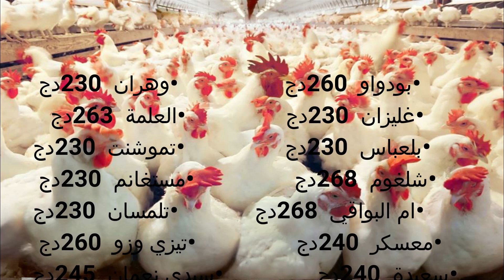أسعار الدجاج اللاحم في الجزائر ليوم الاربعاء 2022/12/14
وصلي على النبي عليه افضل الصلاة والسلام

أسعار الصيصان اسعار كتاكيت

اسعار بورصه الدواجن
اسعار الفراخ البيضاء اليوم
اسعار الدواجن اليوم
اسعار الدواجن
اسعار الكتاكييت
اسعار البيض اليوم,
اسعار البورصه,
اسعار الفراخ,
اسعار البيض,
اسعار العلف,
بورصه الدواجن اليوم,
اسعار بورصه الدواجن اليوم,
اسعار البط,
سعر الفراخ البيضاء اليوم,
بورصه_الدواجن اسعار_الفراخ_ايه البيضاء#بورصه الدواجن في السوق المحلي
اخر_الاخبار اخبار_بورصه_الدواجن اسعار_الفراخ_اليوم سعر_الفراخ_اليوم سعر_الدواجن الكتكوت الابيض اليوم
سعر الكتكوت الابيض
اسعار كتكوت التسمين الابيض اليوم الثلاثاء
سعر كتكوت التسمين الابيض اليوم
سعر كتكوت التسمين و كتكوت الساسو اليوم
اسعار الكتاكيت   اسعار الدواجن
اسعار الكتاكيت اليوم,
سعر الكتكوت الابيض اليوم،
اسعار الدواجن,
سعر كتكوت التسمين
سعر كتكوت التسمين,
سعر الكتكوت البلدي اليوم,
سعر الكتكوت, سعر الكتكوت الابيض, سعر الكتكوت الابيض اليوم, سعر الكتكوت التسمين,
سعر كتكوت
أسعار كتكوت
سعر كتكوت
سعر كتكوت
سعر الكتكوت الابيض عمر يوم,
بورصه الدواجن الرئيسيه,
بورصه الدواجن العموميه,
سعر كتكوت ,
سعر الكتكوت
أسعار كتكوت
سعر كتكوت  ,
سعر الكتكوت الفيومي,
سعر كتكوت الروس,
سعر كتكوت الذهبية،
سعر كتكوت نيوجين،
أسعار الكتاكيت اليوم,
مؤشر بورصه الدواجن
أسعار الكتاكيت,
المرشد للدواجن, بورصه الكتاكيت والبط ديارنا,
أسعار بيع الكتاكيت اليوم,
بورصة البيض اليوم,
أسعار الكتكوت الابيض اليوم في بورصه الدواجن,
اسعار الكتاكيت البيضاء اليوم،
سعر الكتكوت الابيض النهارده بكم،
سعر الكتكوت الابيض اليوم عمر
سعر الكتكوت البياض الاحمر،
سعر الكتكوت البياض الابيض،
سعر الكتكوت الروزي اليوم،
سعر الكتكوت البلدي،
سعر الكتكوت الابيض
سعر الكتكوت الابيض
سعر الكتكوت الابيض الكبو،
سعر الكتكوت الابيض اليوم 2022
سعر الكتكوت الابيض بكم
سعر الكتكوت الروس اليوم،
بورصه الدواجن العموميه،
بورصه الدواجن الرئيسيه،
بورصه الفراخ البيضاء اليوم،
اسعار الكتكوت الابيض
سعر الكتكوت الابيض،
سعر الكتكوت الابيض